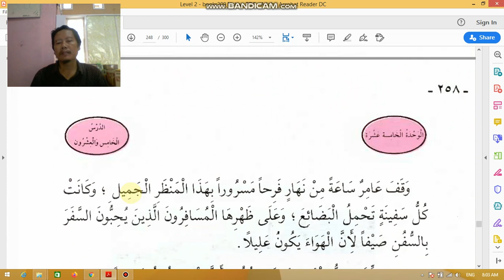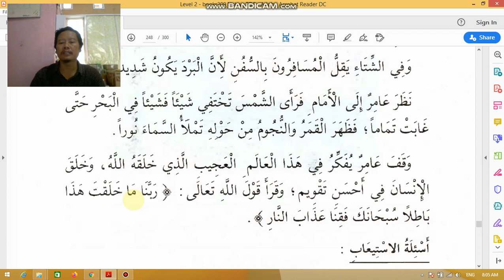Bab 24 02 Bacaan dan terjemahan